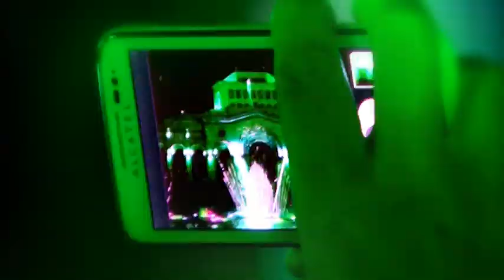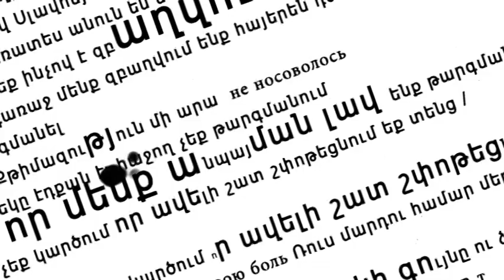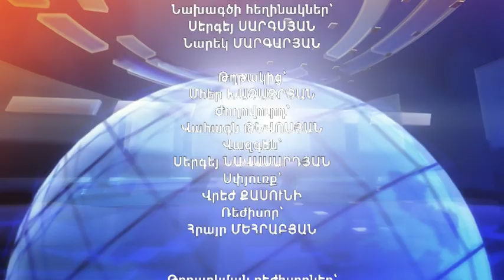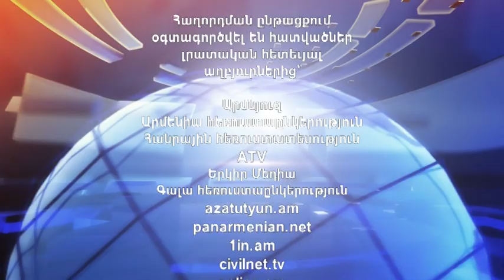ArmComedy 246 - Կառավարության շռայլ նվերները